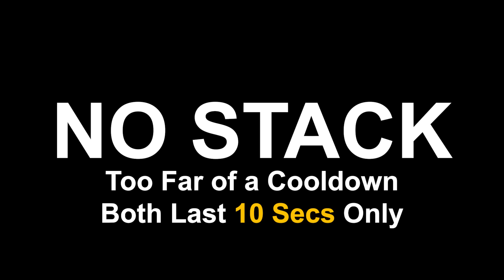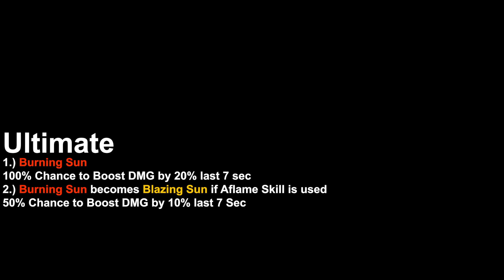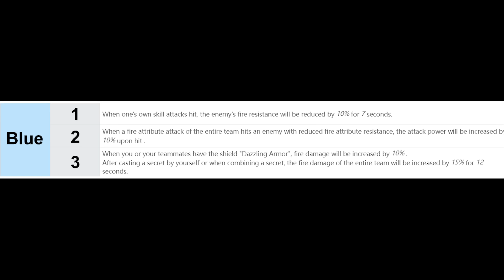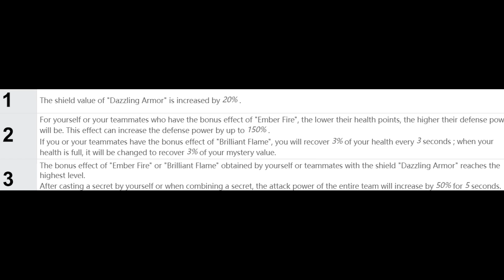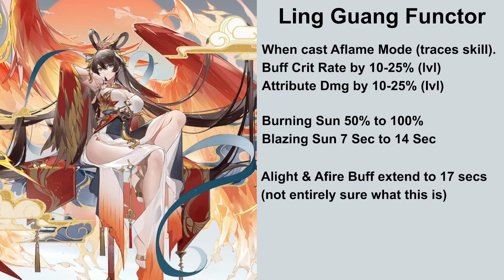Ling Guang Ultimate Guide, The Vermillion Bird - Aether Gazer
LD Player BEST way to play Aether Gazer on PC!

Intro 00:00
Kits 01:55
Aether Codes 10:31
Functor Explained 11:16
Sigil & Warp 12:47
Best Team Comp 13:47
Skins 14:15